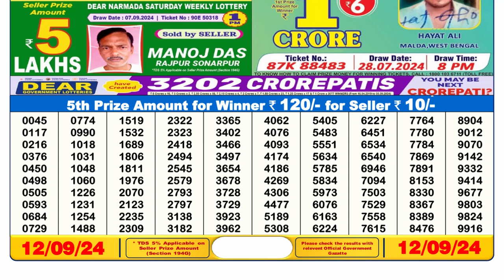Lottery Sambad Result 6PM - Dear Lottery 12 September 2024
dear lottery